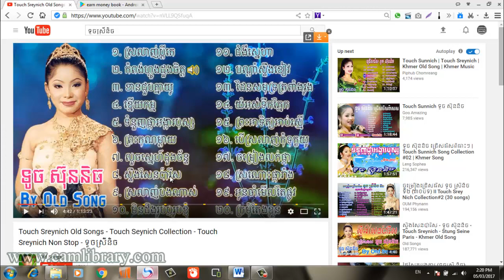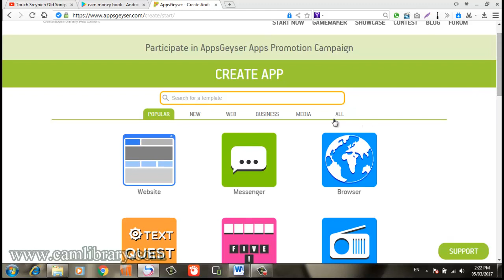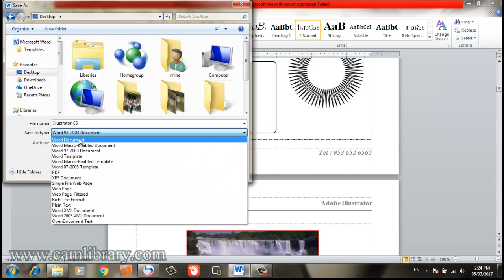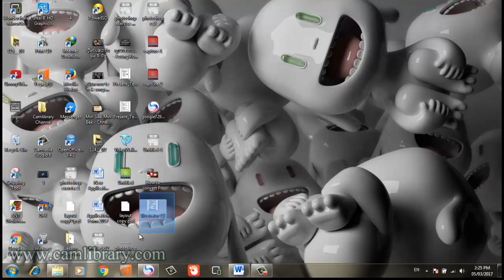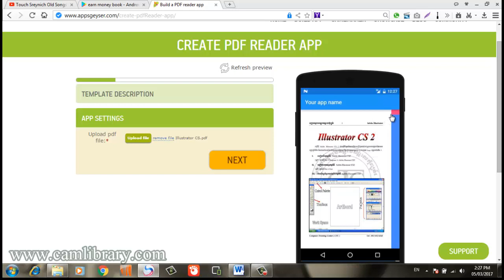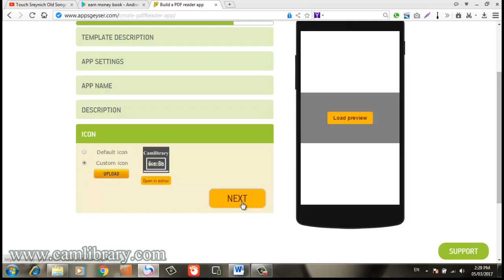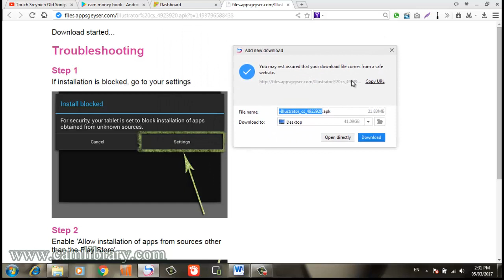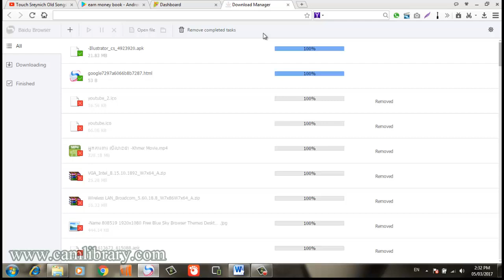How to convert PDF to App easy